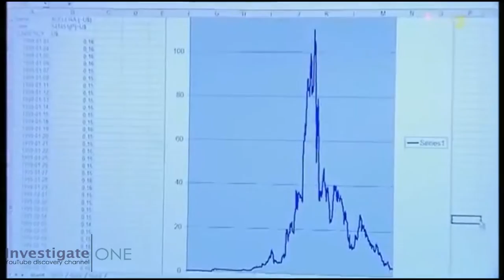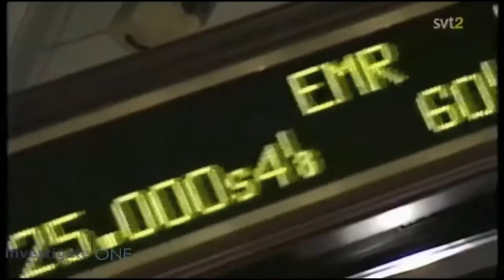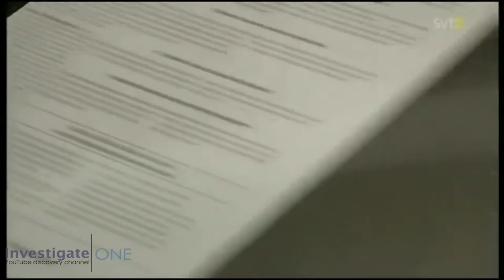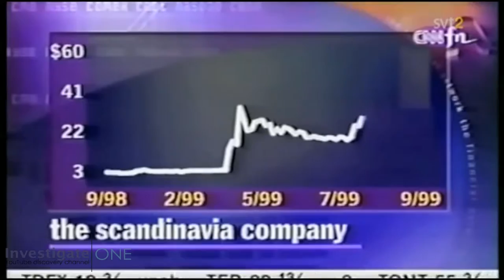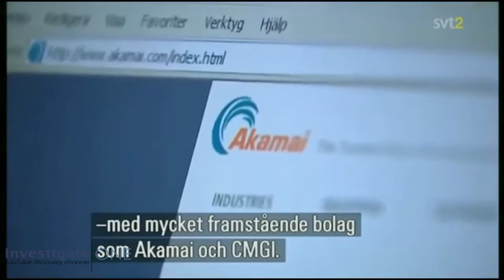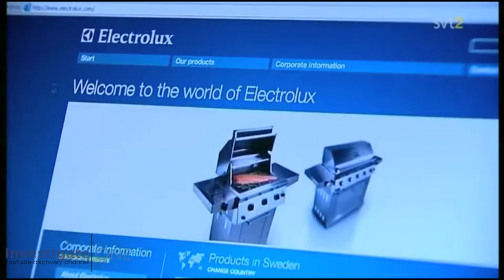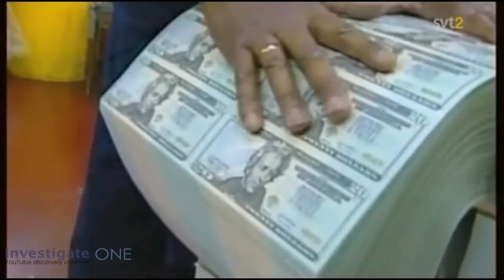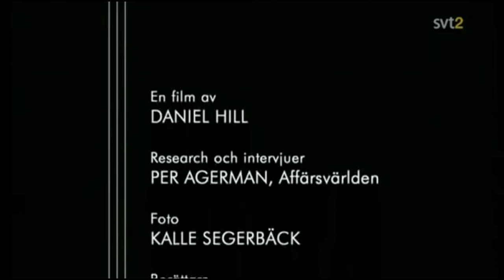Alexander Vik Documentary - Konsten at bli millardaer - Swedish/English